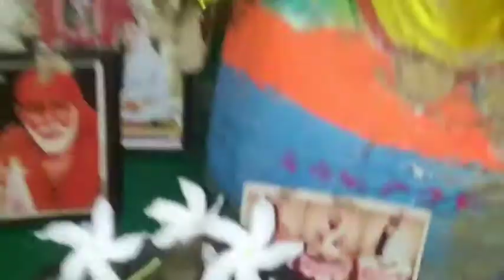bengolivlog আজকের বাড়িতে শ্রাবন মাসের প্রথম দিনে আজ আমি কি করলাম।🤔😔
এইটুকুই বলবো ভিডিও টা দেখার পর ভিডিও টা ভালো লাগলে লাইক, কমেন্ট, সেয়ার, করুন আর আমাদের এই ক্ষুদ্র পরিবারের পাশে থাকুন।

আর যারা নতুন এই পরিবারে তাদেরকে একটাই কথা বলবো আমাদের এই ক্ষুদ্র পরিবারের সদস্য হয়ে যাও।🙏🙏

আশা করবো আমাদের এই ক্ষুদ্র প্রয়াসে আপনাদের পাশে পাবো।🤗🤗

আর আপনাদের আশীর্বাদ পেলে আমরা আরো ভালো ভালো ভিডিও করার প্রচেষ্টা করবো।

আর এই ভাবে আপনারা সকলেই আমাদের পাশে থাকুন সুস্থ থাকুন।